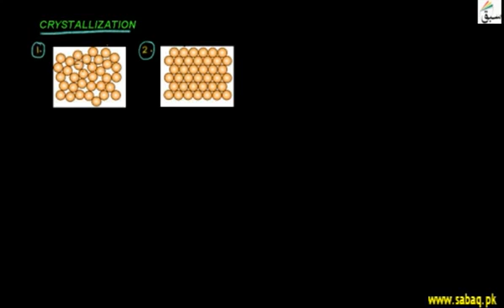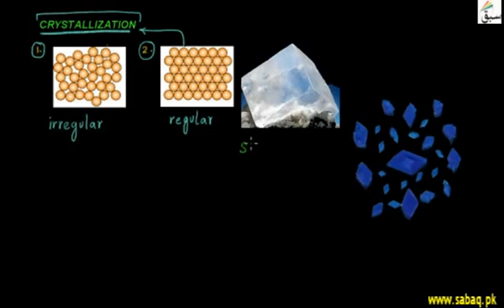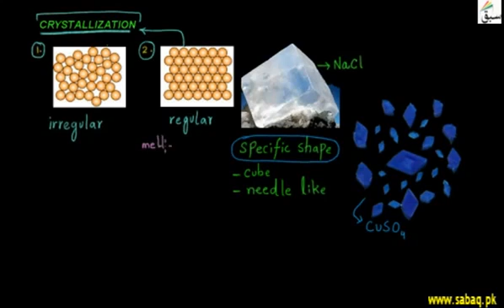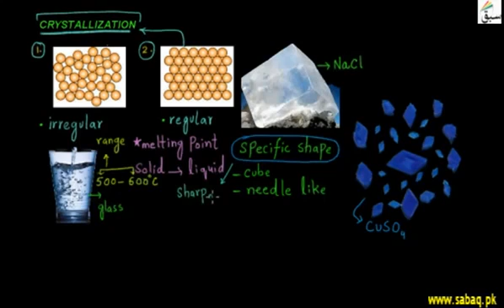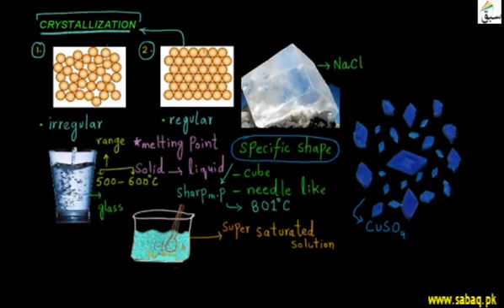Chemistry 1st year 15 July 2020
Video from Ek Tha Fanaa